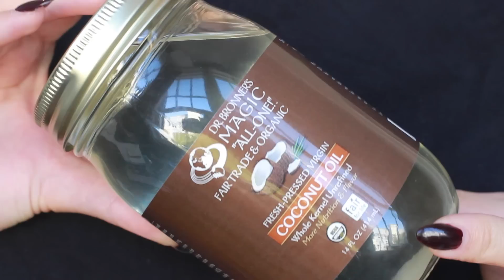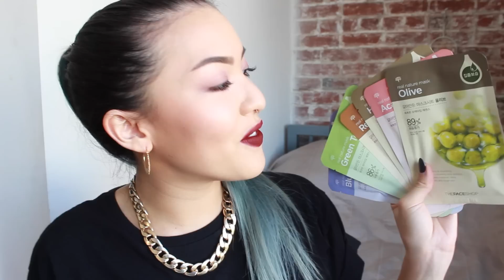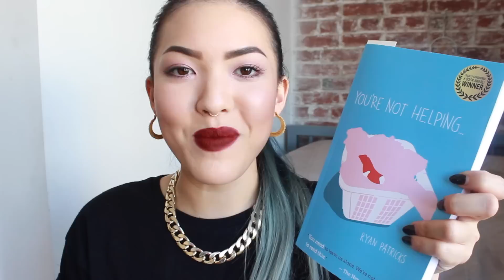September 2014 Favorites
DR. BRONNER'S COCONUT OIL

THE FACE SHOP PROTECT ME HAND CREAM

RYAN PATRICKS - YOU'RE NOT HELPING